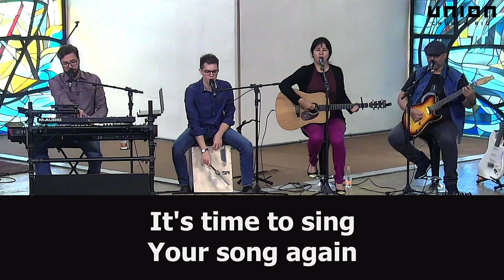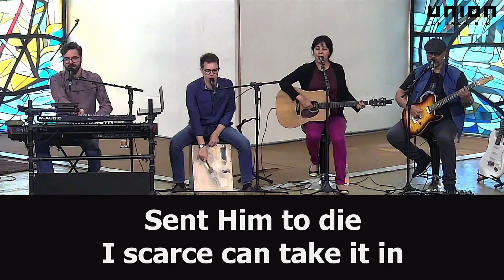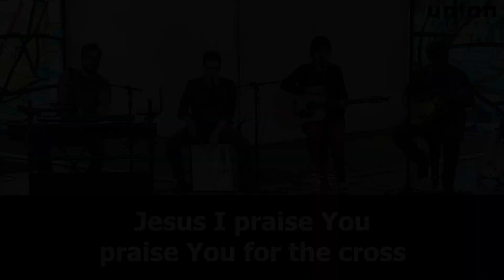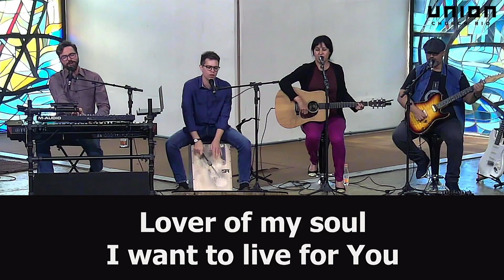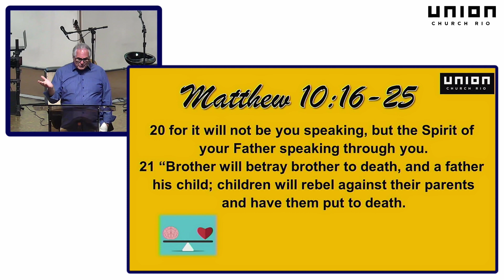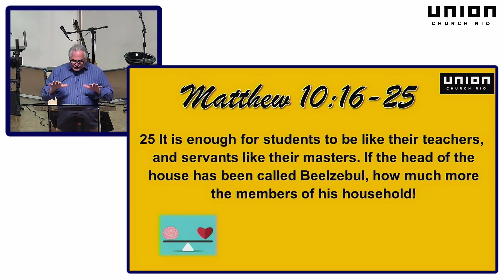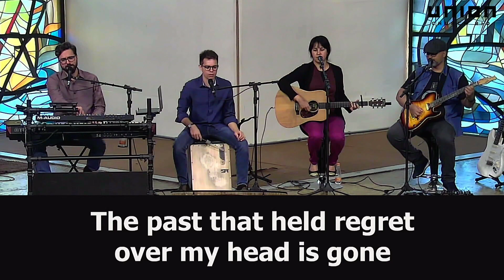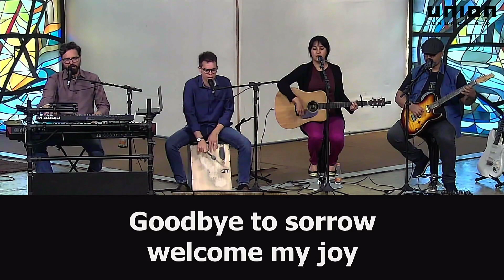Shrewd As Serpents - Matthew 10:16-25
Pr. Craig Weyandt